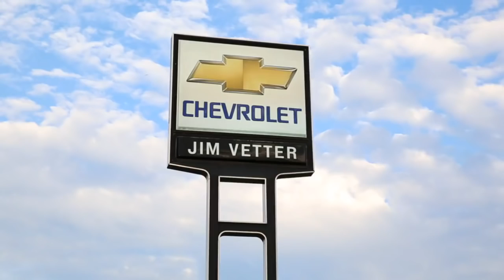Centreville Football — 2015 Season Preview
Centreville head coach Aaron Hartong and seniors Jake Milliman and Jalen Brown talk about the Bulldogs' upcoming season.